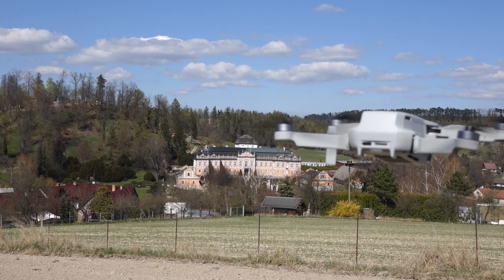Dron DJI Mini SE - unboxing a test dronu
Rozbalení a otestování dronu Dron DJI Mini SE ve verzi Fly More Combo.
Dron poskytuje stabilní obraz bez chvění, obraz je kvalitní pro běžné natáčení a drona mohu doporučit.
Dron má video v rozlišení 2K a při 25  snímkách za sekundu je datový tok 40 Mbit/s. Při rozlišení Full HD a 50 snímkách za sekundu je datový tok 26 Mbit/s. Fotografie má rozlišení 12 Mpx (4000x2250) a velikost snímku snímku 4,50 MB.
Dron zvládá i běžný vítr, maximální rychlost dronu je 46 km/h.
Dosah ovladače je 2000 metrů a doba letu na jednu baterii je 30 minut, baterie v dálkovém ovladači má výdrž 100 minut.